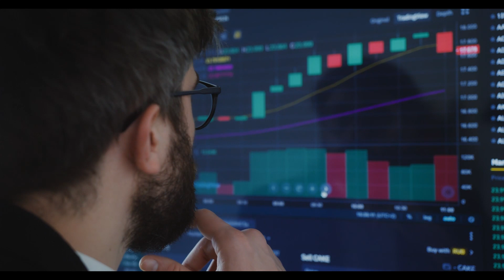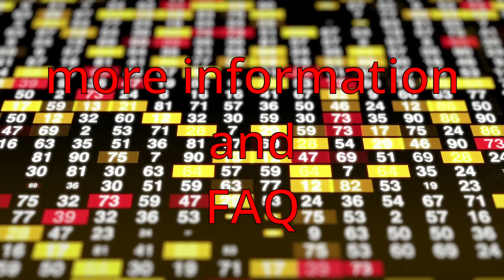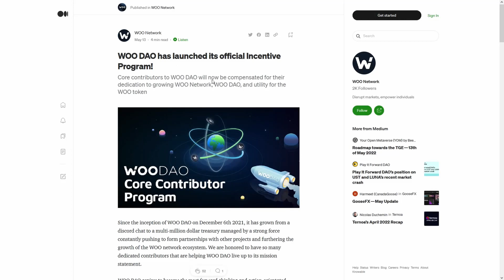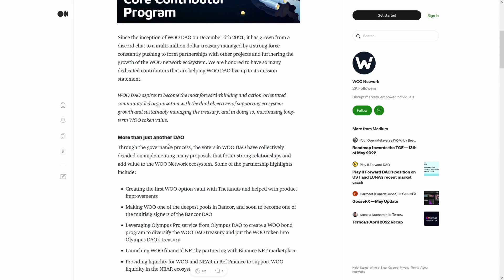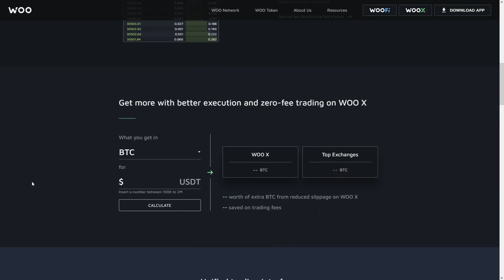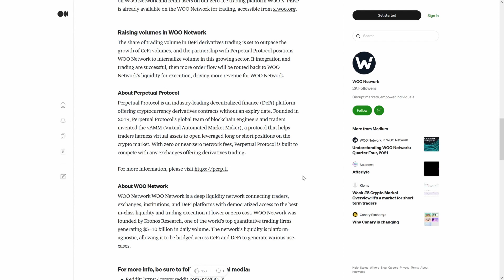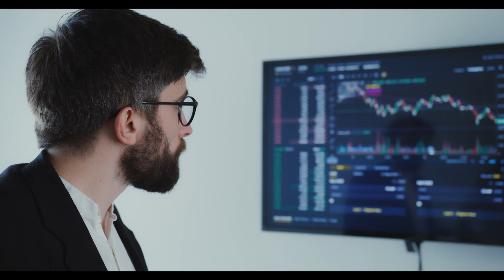Celo CELO BULLISH!🚀 Crypto in 2022 Will Be WILD🚀